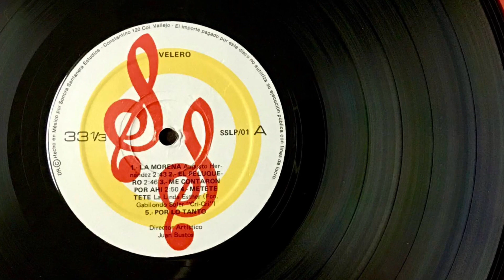Metete. TETE, Grupo Velero ⛵️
Metete TETE, by Grupo Velero ⛵️
Remembranzas III.
1983